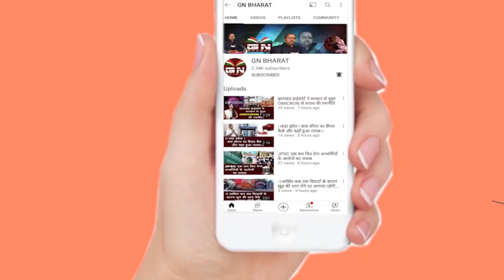EPS India स्कूल में आज हुआ स्पोर्ट्स कार्यक्रम, बच्चों ने किया अच्छा प्रदर्शन